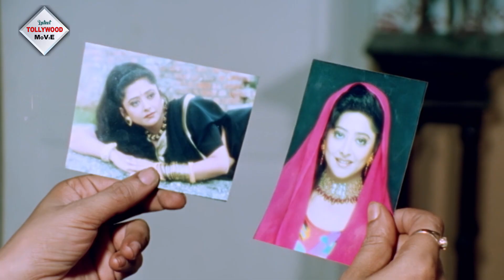BHALOBASAR RAJPRASADE | ভালোবাসার রাজপ্রাসাদে | CHIRANJIT | SUPRIYA DEBI | TOLLYWOOD DRAMATIC SCENE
Watch the DRAMATICSCENE from Bengali Movie " Bhalobasar_Rajprasade" " ভালোবাসার_রাজপ্রাসাদে" which was released in the year 2001, Directed by: S_K_ROY, starring

Movie Credits :

Film.      :   Bhalobasar Rajprasade ( ভালোবাসার রাজপ্রাসাদে )

Director :  S.K.ROY

Starring :  CHIRANJIT,SOUMITRO,SHARMITA,SUPRIYA DEBI

Music Director(s) : MANAS CHATTERJEE

Release : 2001